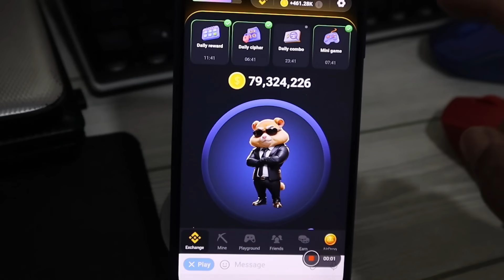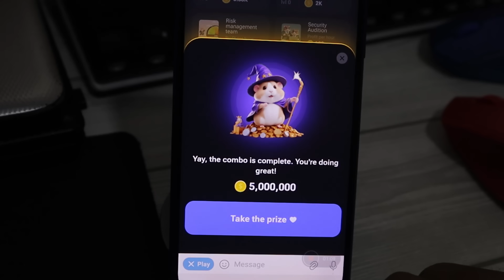Hamster Kombat Daily Combo 31 July - 1 August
Daily Combo For 31 July - 1 August Hamster Combat
Hamster Kombat Mini Game, Hamster Kombat Daily Combo, Daily Combo Hamster Kombat.